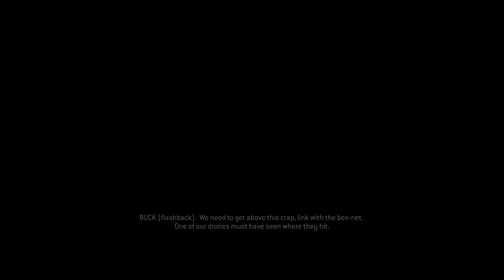Halo 3: ODST Walkthrough Ep. 2 (Only if I Can Drive)